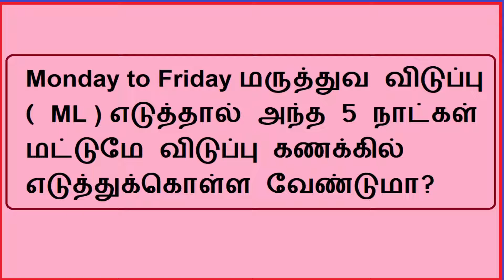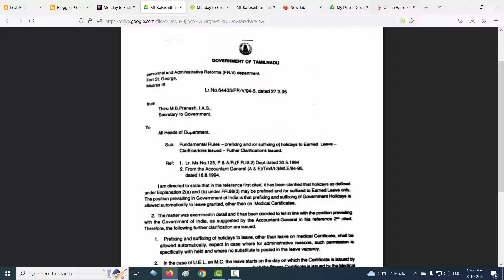medical leave clarification_Tamilnadu Employees & Teachers Clarification